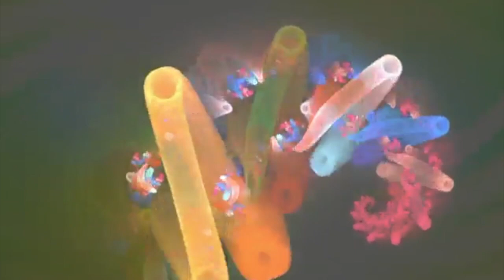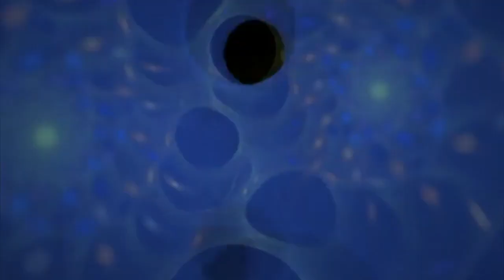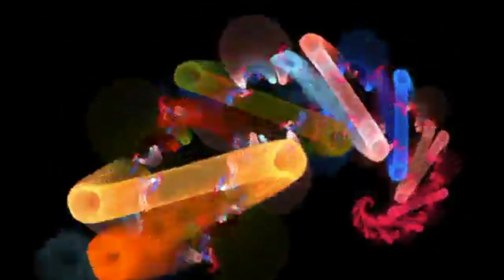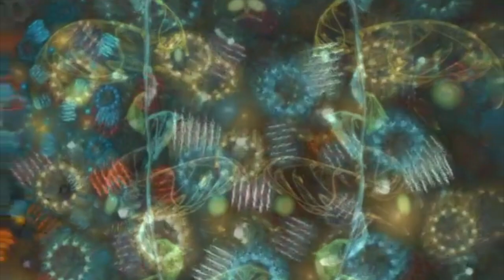UNDERGROUND TECHNO [2020] | FULL TRACKLIST | U.D.W.[r]ave #022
New Techno Podcast with the full tracklist.
Please support the artists listed in this Podcast especially during this hard time.
U.D.W.[r] is a collective, we are and will stay anonymous, we want to share what we believe to be good music with no barriers of genres/styles.

Thanks for listening and sharing!